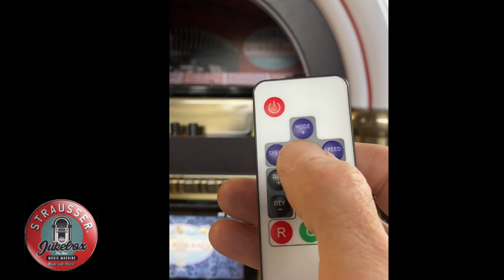Strausser LED Syncroniser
In this video we show you how to synchronise the LED remote control of the Strausser Jukebox